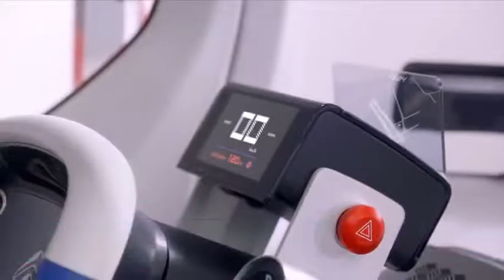Movilidad Eléctrica y Compartida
Este vehículo es un cuadriciclo. Es decir, entra en la misma categoría que los coches sin carnet tipo Aixam -que tanto se ven en los pueblos franceses-. Su velocidad máxima es de 45 km/h, no es necesario un carnet de conducir para poner circular a su volante y se puede hacer desde los 15 años.
Mide 2,50 metros de largo y 1,50 m de alto y pesa tan sólo 450 kg. Obviamente, es eléctrico. Dispone de una batería de iones de litio (Citroën no desvela su capacidad) situada en el suelo del coche. Otorga una autonomía de 100 km y se puede recargar por completo desde cero en dos horas.